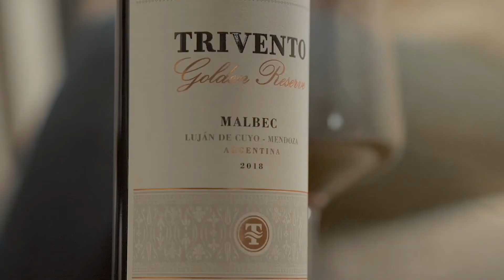Golden Reserve Malbec 2018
97 pts Decanter Platinum Winemakers Message